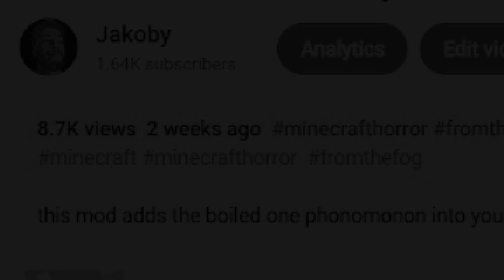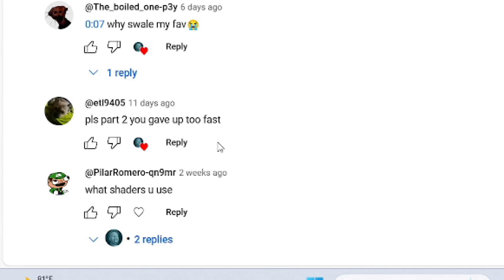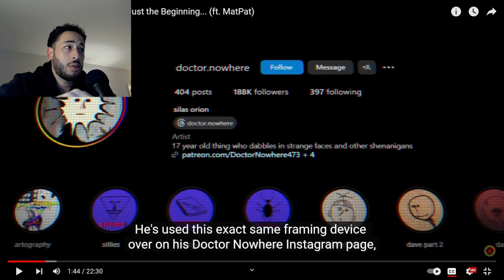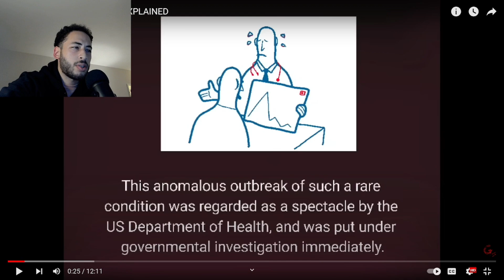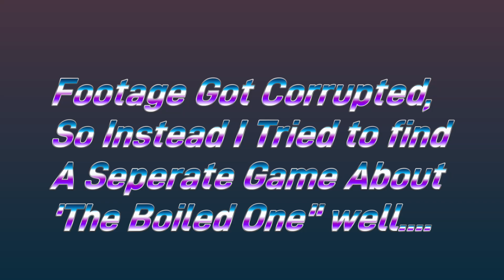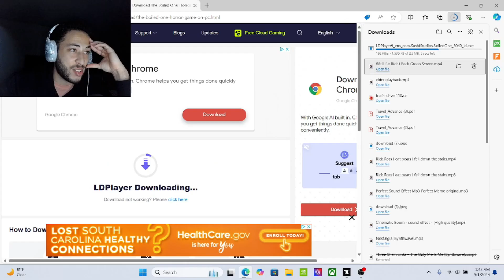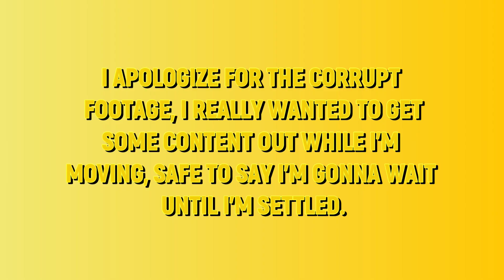Minecraft: "The Boiled One" won't leave...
Hi, not my best work here. I’m honestly surprised I had enough time to squeeze in an upload. So for those of you that understand how chaotic moving is, thank you.